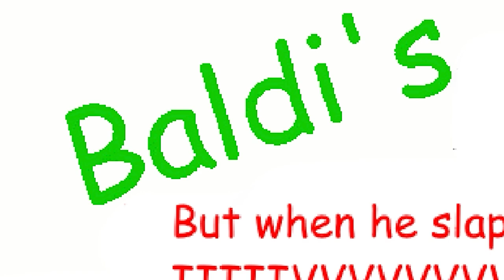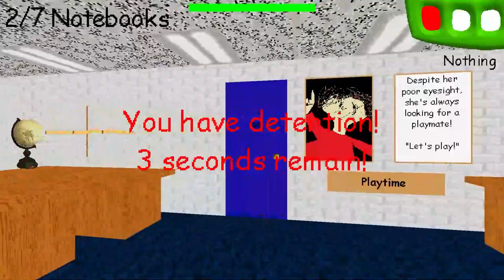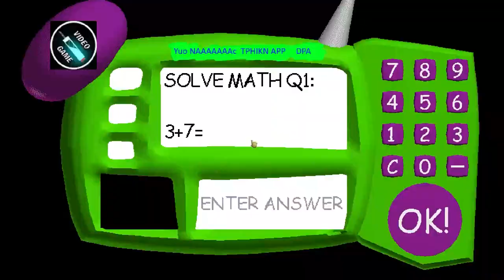Tôi chiến thắng thầy Baldi vô hình - Baldi'sBasicMod ll Vaccinn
Âu shiet một bản mod khá chuất's lượng đến từ viewer của tôi (và nó khó vkl ra) xin cảm ơn ông bạn rất nhiều vì đã ''tài trợ cho chương trình này''